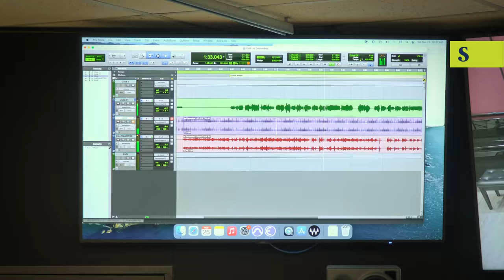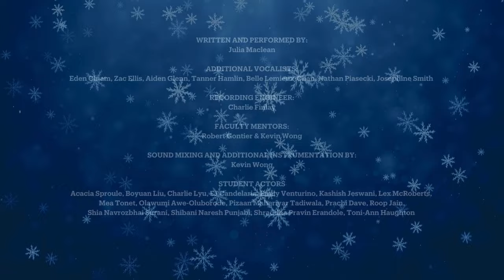In December - Happy Holidays from Sheridan!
Wishing everyone in our Sheridan community a happy holiday season! As we wrap up the Fall 2023 semester, we hope you celebrate your accomplishments over the past year and have a restful and rejuvenating holiday break.

Please enjoy our video holiday card, featuring ‘In December’— an original song written by fourth-year Bachelor of Musical Theatre Performance student, Julia Maclean with vocals by Eden Chiam, Zac Ellis, Aiden Glenn, Tanner Hamlin, Belle Lemieux-Chan, Nathan Piasecki and Josephine Smith and appearances from students across the Sheridan community.

Thank you for being a part of our thriving learning community. Happy holidays ❄💙